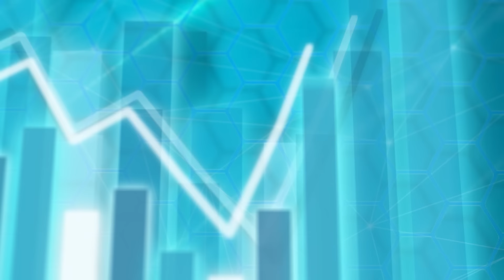台灣睇死中國唔敢武統？施永青︰台股創新高就知未到開戰時機︱美國打台灣牌係精神上刺激中國？︱股壇C見（Part 1/2）︱20240530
賴清德 於就職演說發表「互不隸屬」論，內地隨後發動圍台#軍演 ，使#台海局勢 變得緊張，今集《股壇C見》有中原集團主席施永青分析台海局勢的情況，他表示台灣問題搞到現在這樣的狀況，美國在背後有一定的角色，由此估計「他(賴清德)呢種講法，我相信事前都有同美國打過招呼」，不過認為美國不會想就台海問題與中國開戰，只會將氣氛搞得緊張一點。而台灣股市更出現一個奇妙現象，就是無懼台海緊張局勢，繼續創新高，C基金投資總監李浩德指出這現象出現的原因有兩個，第一是就職演說為大家均預想到的劇本，大家沒有因此受到驚嚇，第二個原因請即睇片。

另外被問到中國多大機會封鎖台灣海峽，施永青認為假如未有開戰的條件的話，「宜家賴清德可能講完一句刺激啲嘅(說話)之後，少講呢啲說話就平息咗」。他隨後補充若然開戰，會從這兩方面看到端倪，想知請立即看本集。至於兩岸關係升溫，對#半導體 產業有什麼影響呢？李浩德認為有一個短期不能改變的問題，或會影響#晶片 供應...

00:00 本集精華
00:33 賴清德「互不隸屬」論背後有美國默許？
06:18 台股創新高
08:32 中國多大機會封鎖台灣海峽？
11:48 若封鎖台灣 對半導體產業有咩影響

唔想遲過人知道各類型新聞？即入WhatsApp Channel 接收最新資訊︰

🀄本片附有中文字幕，請打開播放器內CC字幕功能